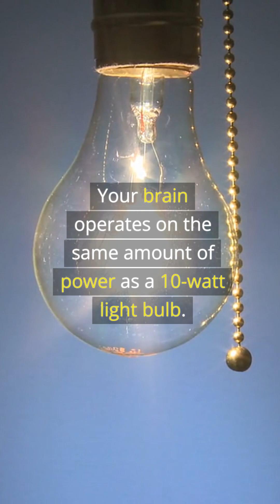14 Incredible Human Body Facts That May Surprise You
Dive into the extraordinary capabilities of the human body in "14 Incredible Human Body Facts That May Surprise You". Discover facts about our anatomy that seem almost unbelievable!